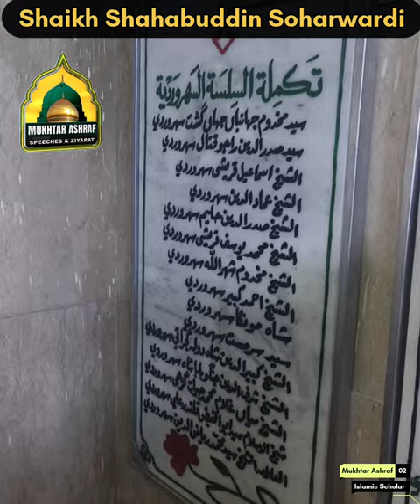Dargah Shaikh Shahabuddin Soharwardi